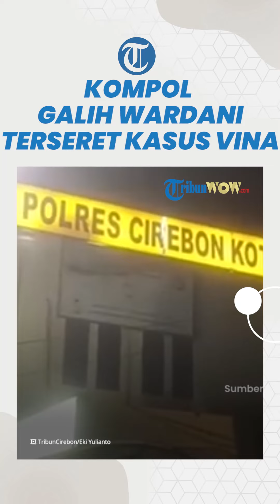Kompol Galih Wardani, Eks Kasat Reskrim Tangani Kasus Vina 2016, Kini Diperiksa Propam Polri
TRIBUN-VIDEO.COM - Sosok Kompol Galih Wardani Eks Kasat Reskrim Polres Cirebon Kota, yang menangani kasus pembunuhan Vina Cirebon dan pacarnya, Eki tahun 2016 silam di periksa.

Saat itu, pangkat Galih masih AKP dan empat tahun kemudian naik menjadi Kompol.

Saat ini, dia jadi sorotan karena terseret kasus Vina Cirebon.

Berdasarkan informasi, Kompol Galih Wardani diperiksa Propam Mabes Polri, pada Kamis (6/6/2024) malam.

Sejak Kamis, Propam Mabes Polri dan Polda Jabar menyambangi Mako Polres Cirebon Kota.

Editor Video: Diah Pamungkas